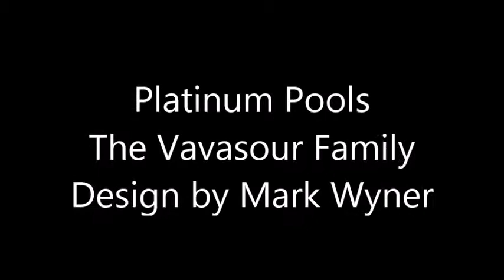Platinum Pools - The Vavasour Family - By Mark Wyner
3D design provided by Platinum Pools out of Houston, TX. or reach out to Mark Wyner at if you like this design or any features!